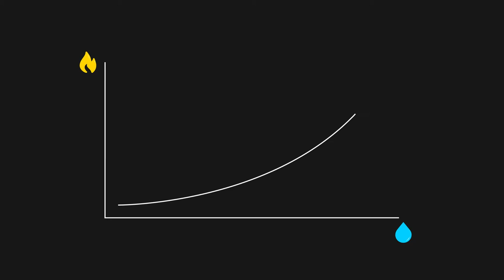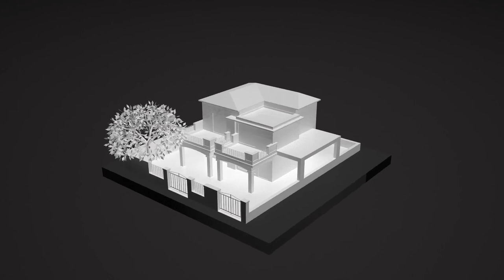Обзор проточных газовых водонагревателей BaltGaz серии Comfort